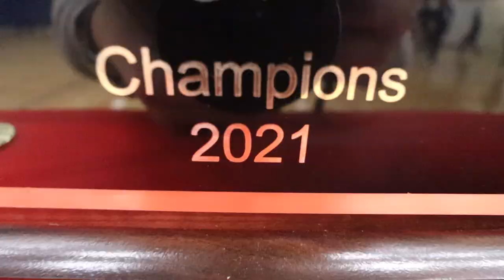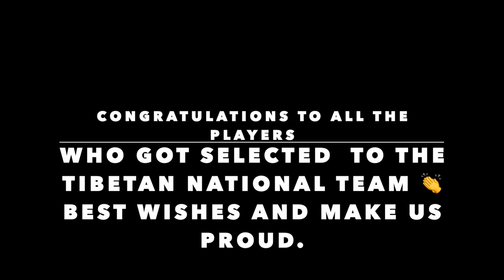FINALS BETWEEN NY EASTSIDE AND BAY AREA (CALIFORNIA)